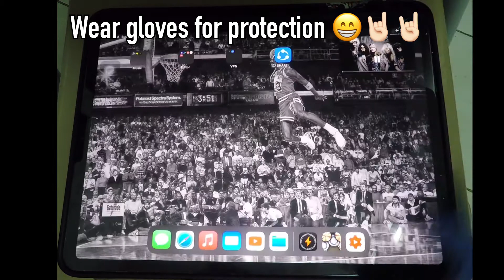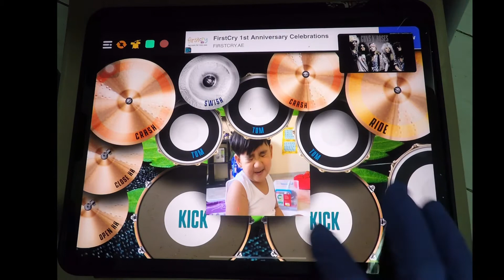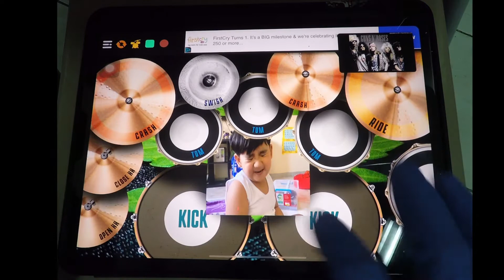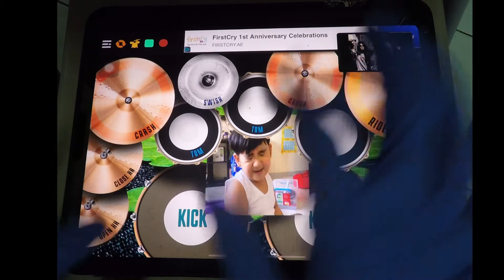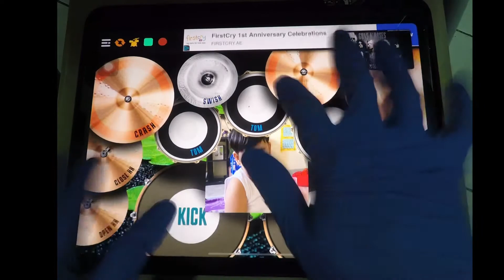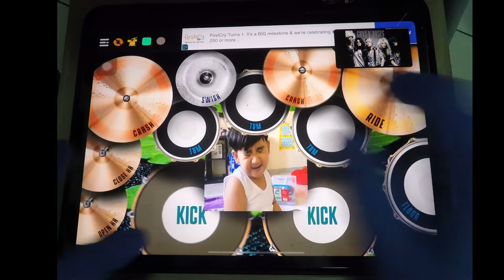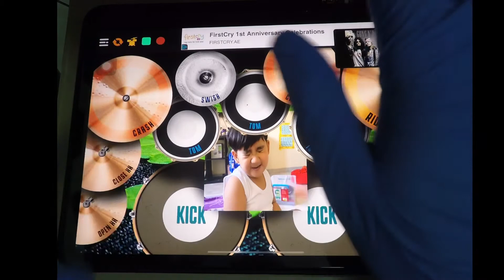Sweet Child O Mine cover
A thriving Filipino family living in the Middle East